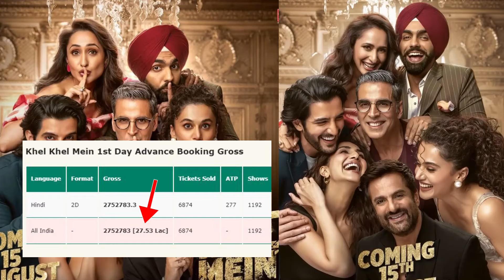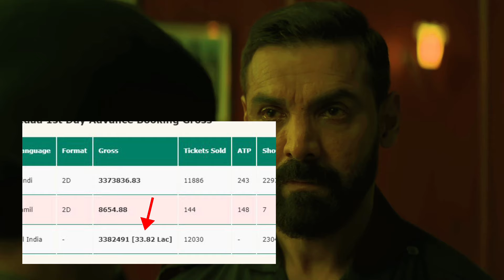Demonte Colony 2 VS Khel Khel Mein VS Vedaa Advance Booking Report Tillnow